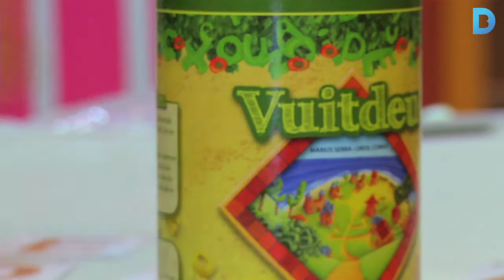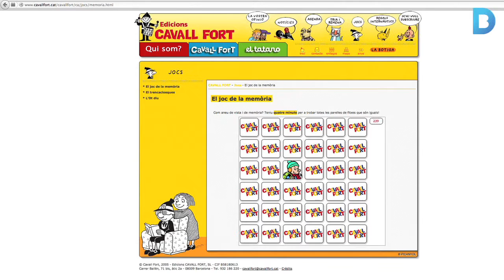Aprèn i diverteix-te jugant en català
Hi ha centenars de jocs en català per a totes les edats i els gustos. De fet cada cop se n'editen més i també en formats diferents, com els multimèdia. Més informació